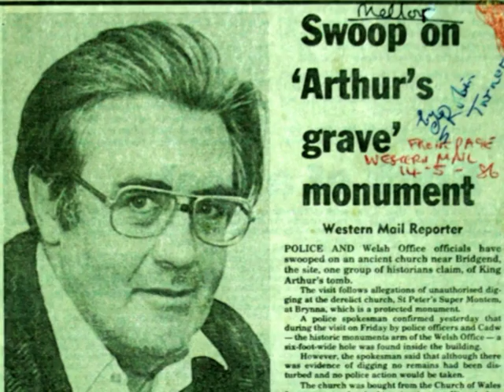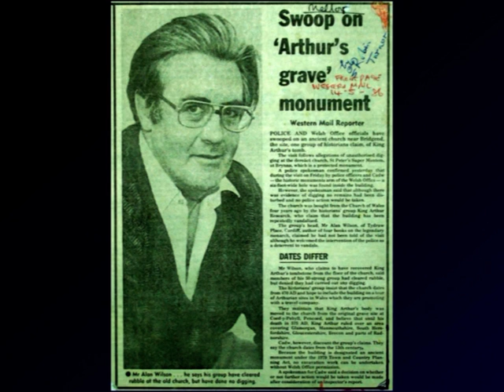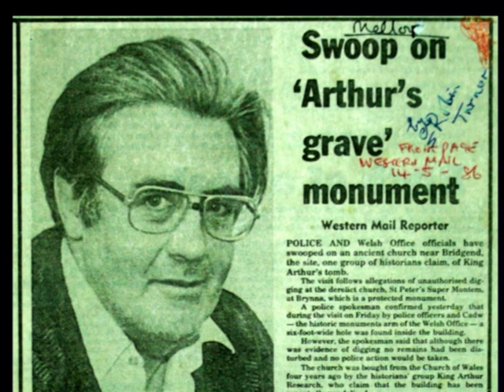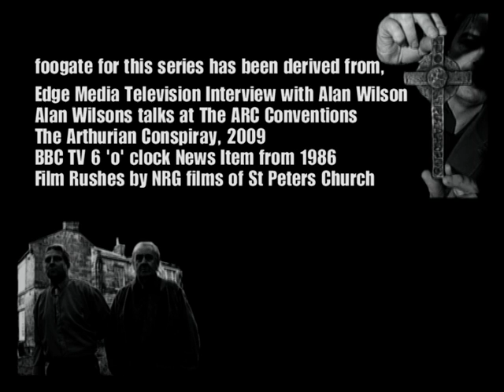Pt 6-18.The Forensic Historians.Alan Wilson & Baram Blackett.